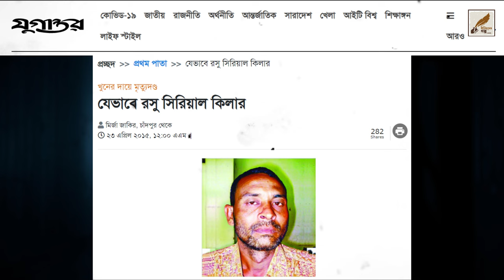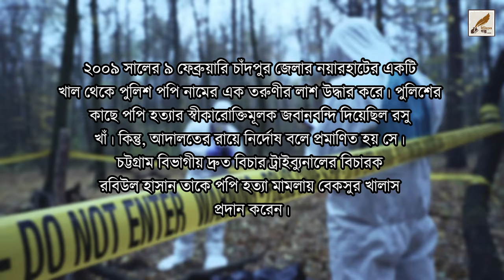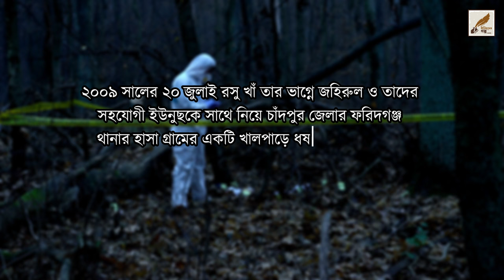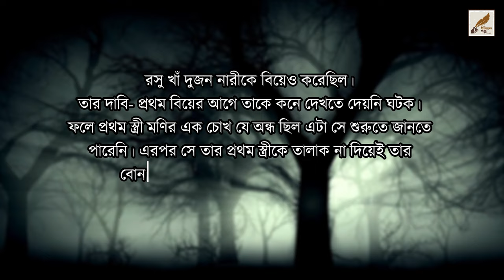বাংলাদেশি সিরিয়াল কিলার রসু খাঁ | Serial Killer Roshu Kha | Rasu Khan | True Crime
Intro Video BGM Courtesy